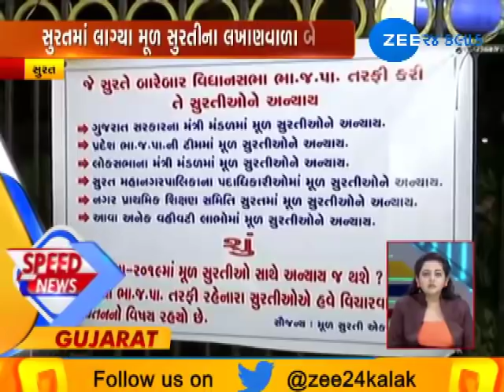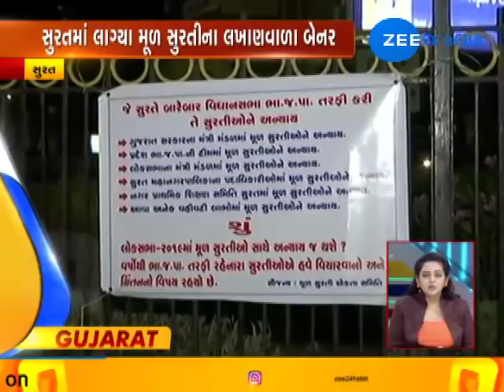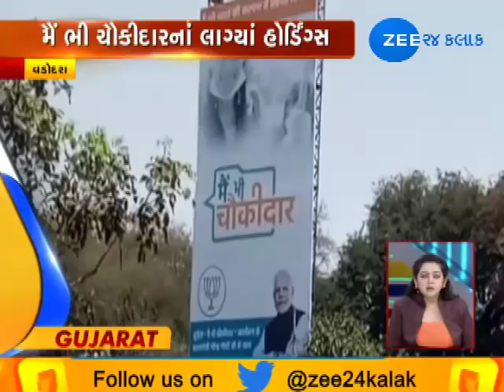Top News Stories |26-03-2019 |Morning| Zee 24 Kalak